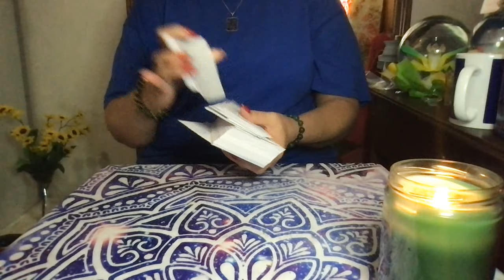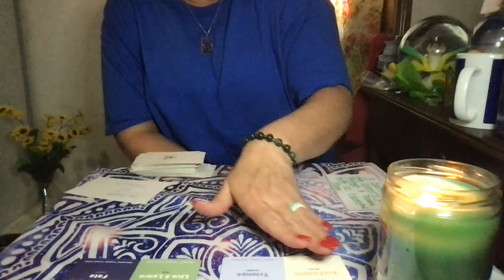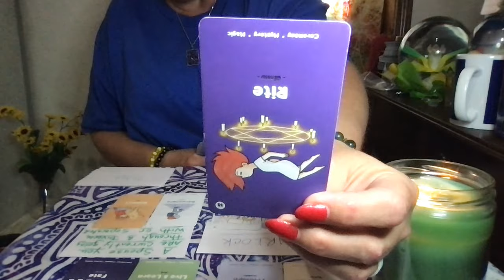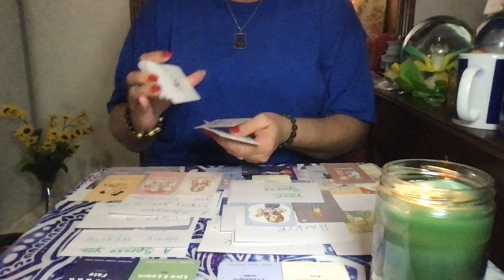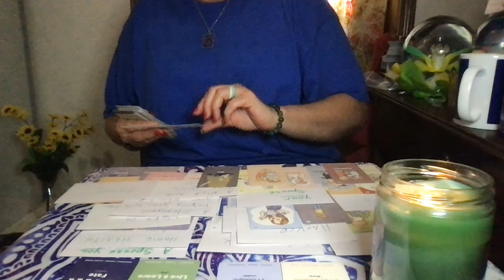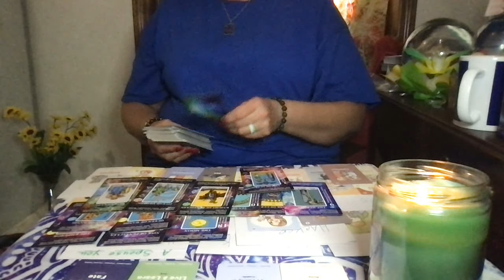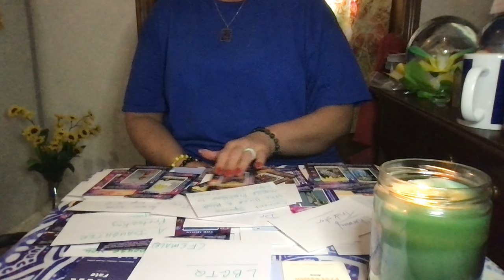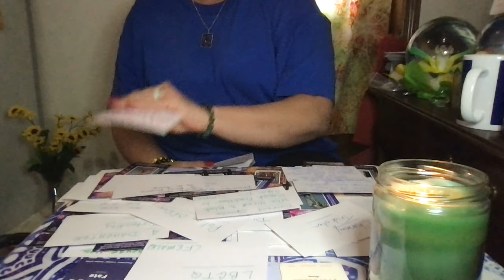Taurus:Current Partner Hired Dark Arts Witch To NegativelyAffect UR Health SoYou Cannot MoveForward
***if using PayPal please type donation in the comments section of PayPal***

Thank you for all of your support!  Grateful I am.

GOD BLESS...